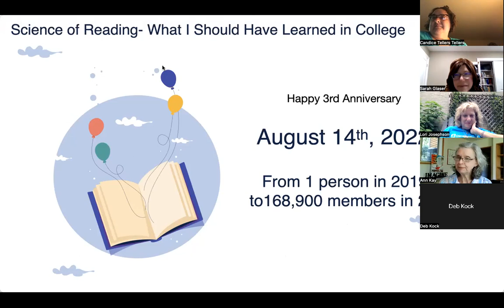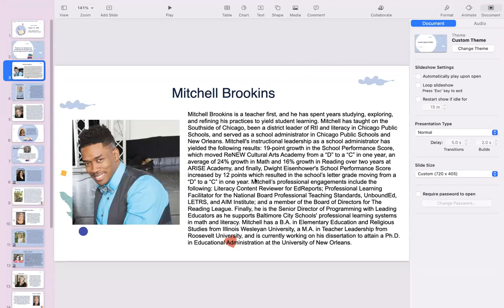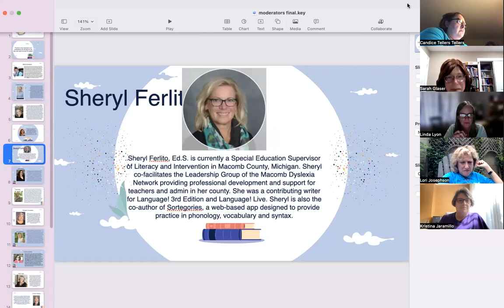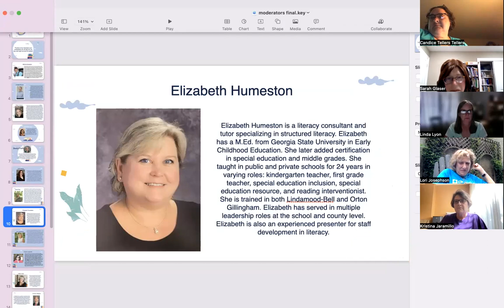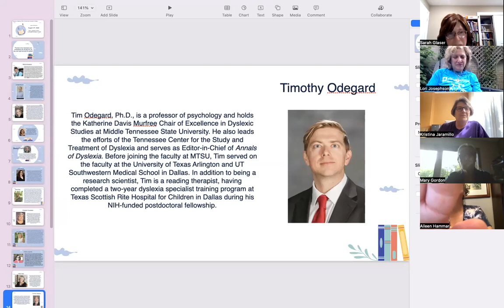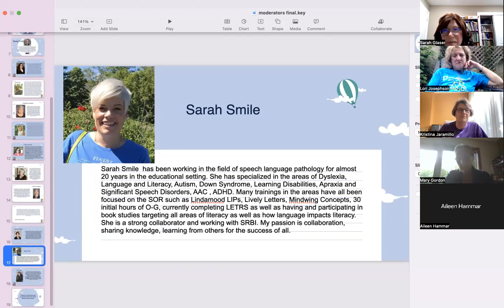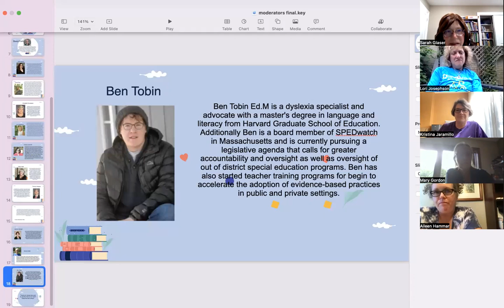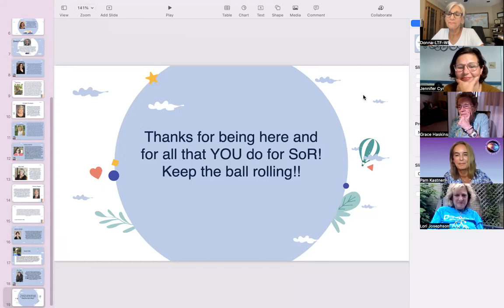3 Year Anniversary of SoR-What I Should Have Learned in College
Short video to recognize the work of our moderators.